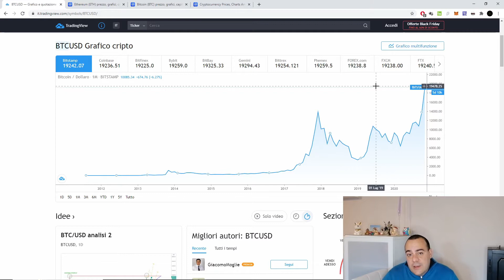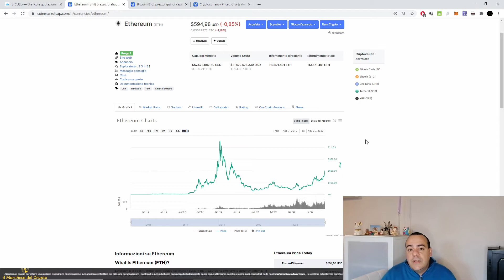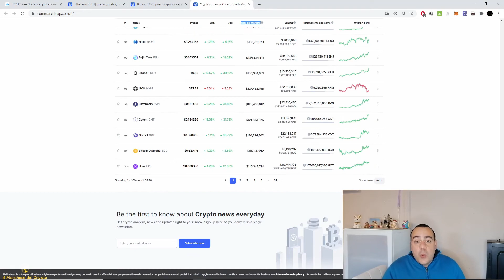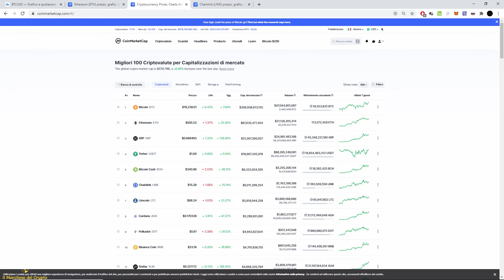Corso criptovalute per ignoranti #1 PIC e quali criptovalute comprare? forse Bitcoin ?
Questo è il primo video #1 del corso di criptovaluta per ignoranti
DEL MARCHESE DEL CRYPTO .
In questo corso ti porterò dall'essere "ignorante" fino a muoverti nel settore delle criptovalute a livello base.
Ti spiego cosa sono i bitcoin e le crypto in generale, gli strumenti ai quali puoi affidarti i rischi e i benefici.

In questo video ti spiego cosa è un investimento Pic, e quali criptovalute acquistare!

Ricorda che un buon investimento ha bisogno di "pazienza".

Questo è un corso per principianti, per chi vuole iniziare a conoscere il settore Crypto

Corso investire in criptovalute per ignoranti (principianti)

Strumenti per iniziare ad investire nelle cryptovalute:

(a fronte del primo acquisto di crypto dal valore di almeno 100 dollari, riceverai bitcoin gratis per un importo pari a 10 usd)

Guarda anche: "Tutorial: Comprare Bitcoin e criptovalute dallo smarthpone in modo semplice e Crypto Pac, Bitpanda"